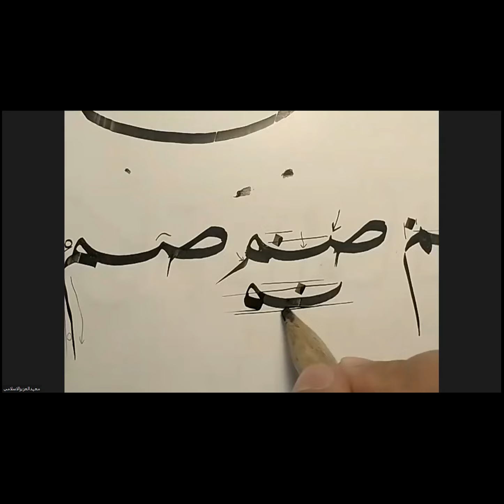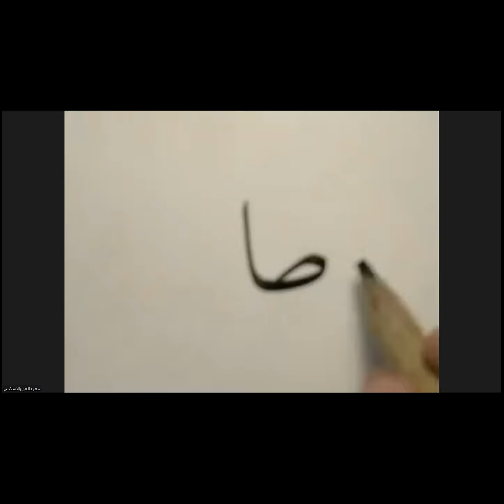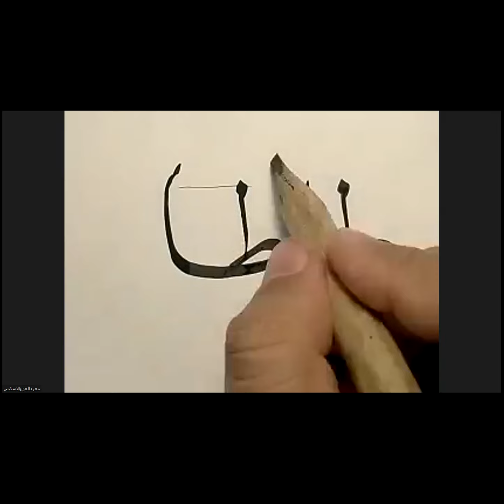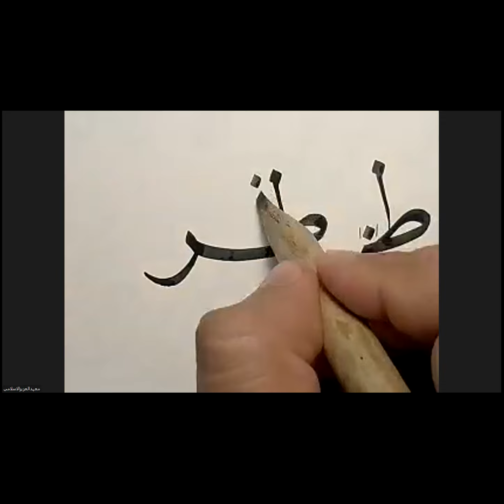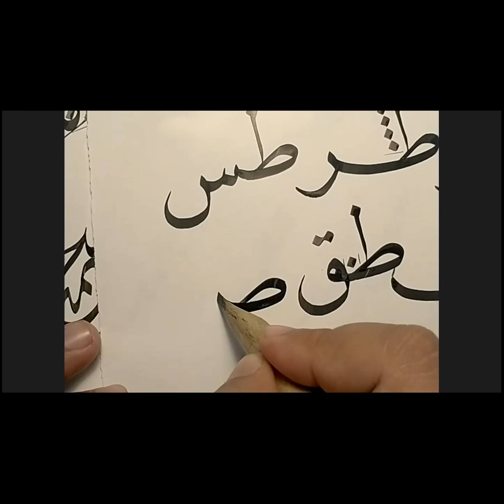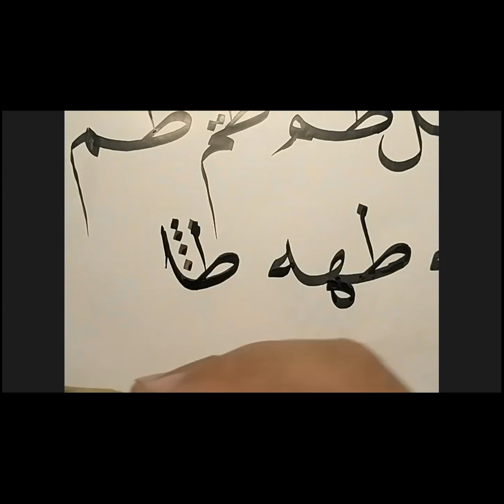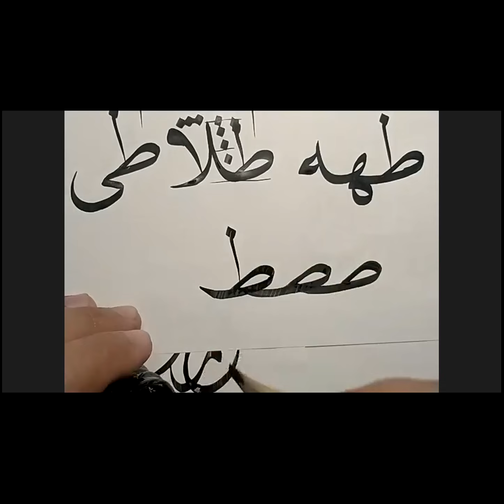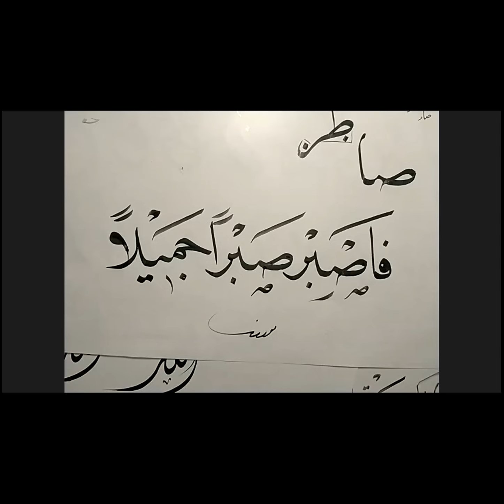learn khat e naskh in live class I lecture 15